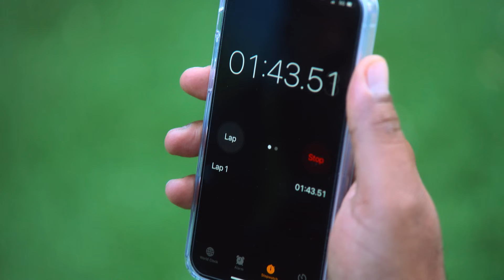Jennifer Lopez Halftime Dance Rehearsal for "On the Floor" | Official Clip | Netflix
Jennifer Lopez never stops - check out behind the scenes footage of her dance rehearsal for the 2020 Super Bowl performance from the documentary, Halftime.

Global superstar Jennifer Lopez reflects on her multifaceted career and the pressure of life in the spotlight in this intimate documentary.